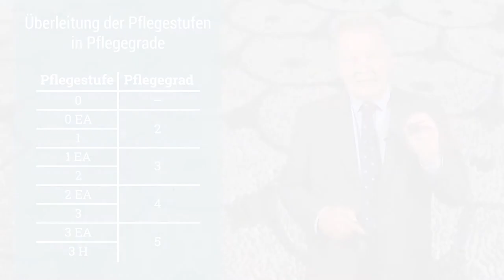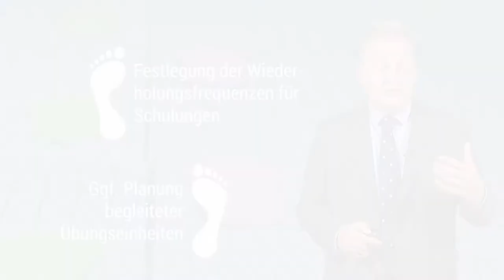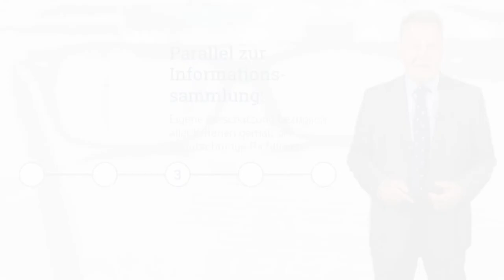Vincentz eLearning "Pflegegradmanagement für Heimleiter"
In diesem eLearning Kurs werden Ihnen die neuen Einstufungskriterien des Neuen Begutachtungsinstruments (NBI)  praxisnah vermittelt sowie Verfahren zur Einführung eines sachgerechten Pflegegradmanagements aufgezeigt. Sie lernen, durch ein konsequentes Pflegegradmanagement das mögliche Erlöspotential optimal zu nutzen und so den Personalstand zu sichern. Die Umsetzung eines gelebten Pflegegradmanagements ist nicht zeitintensiv – aber von großem wirtschaftlichen Nutzen für die Einrichtungen.

Weitere eLearning Angebote zu einer Vielzahl relevanter Themen der Altenhilfe finden Sie